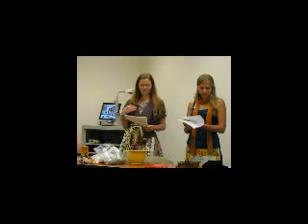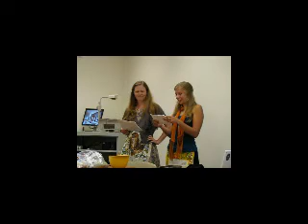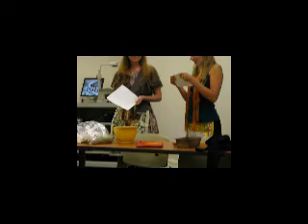Ingrid & Liana.avi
Ingrid & Liana give a cooking lesson--in Nepali!